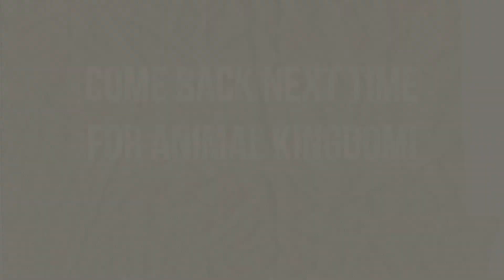Contemporary Resort Pool Time & an Evening at Magic Kingdom - WDW Vlog #10 - July 2021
In this video we spend the morning at Hollywood Studios before heading back for some pool time at the Contemporary. We also head over to the Magic Kingdom for some fun in the evening!